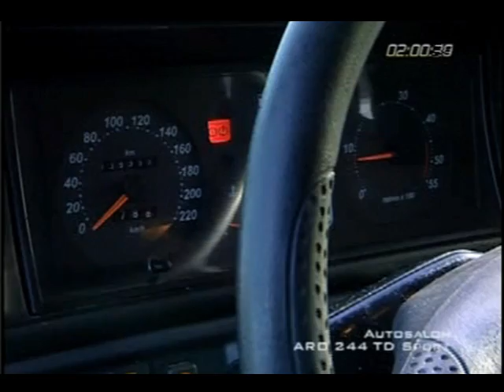ARO 244 TD SPORT AMC – Autosalon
ARO 244 TD SPORT AMC Autosalon v pořadu Autosalon na TV PRIMA.